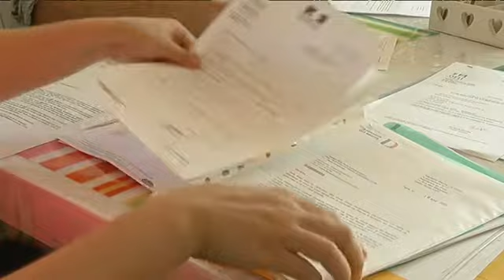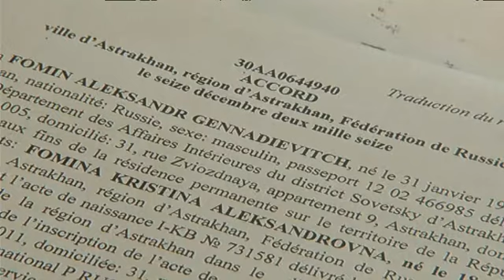Depuis 3 ans, Galina attend de pouvoir retrouver ses enfants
Une famille recomposée de Plouvorn, dans le Finistère, vit dans l'attente interminable de la venue des jeunes enfants de la maman, d'origine russe.